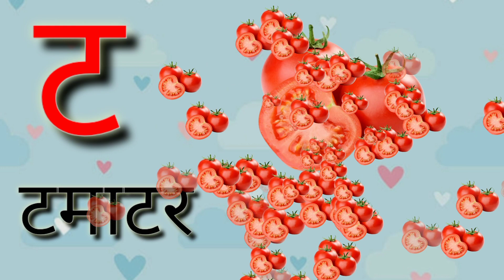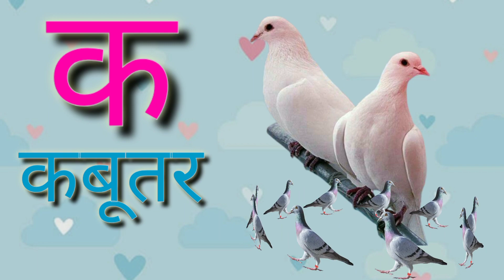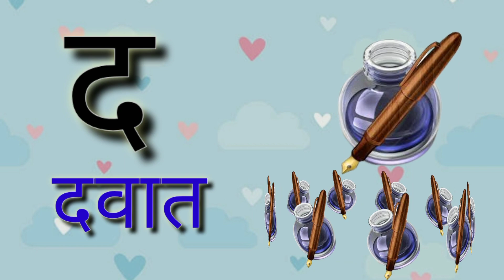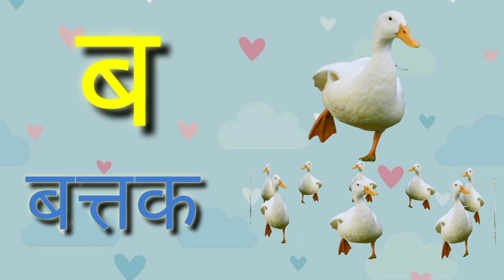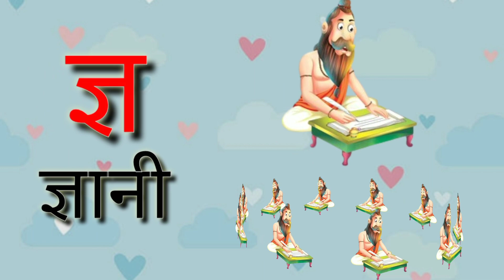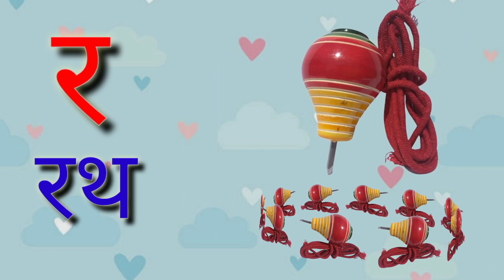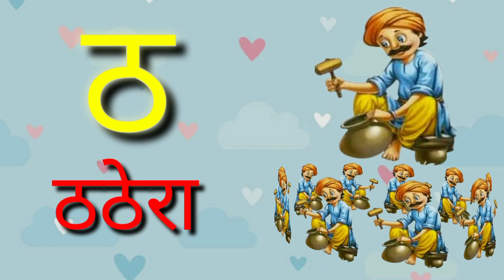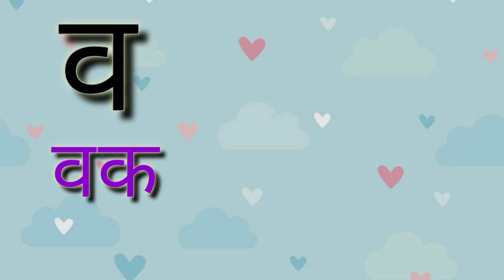क से कबूतर Ka Se Kabutar - Hindi Varnamala Geet Hindi Phonics Song Hindi Alphabet kidsvideos 877